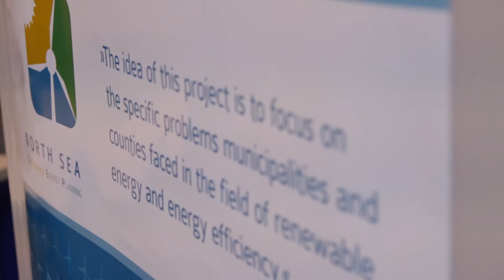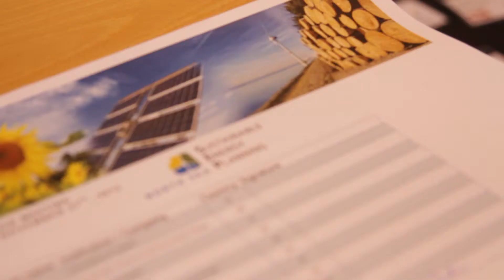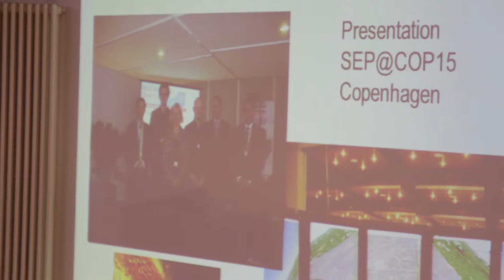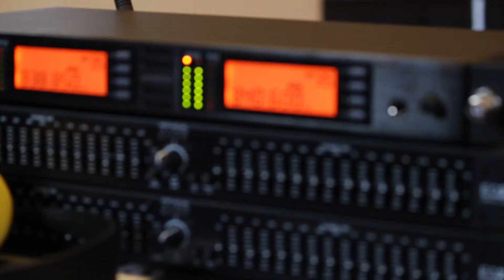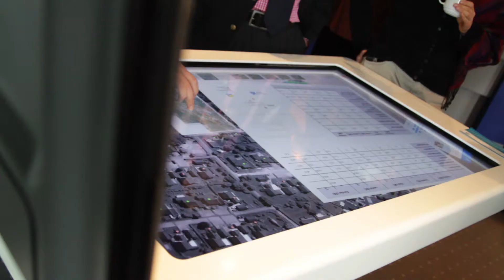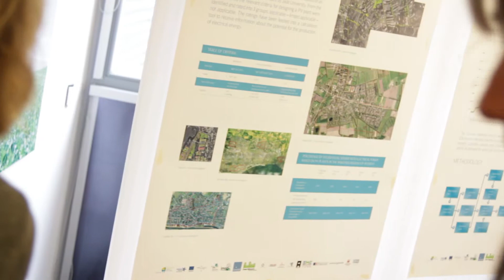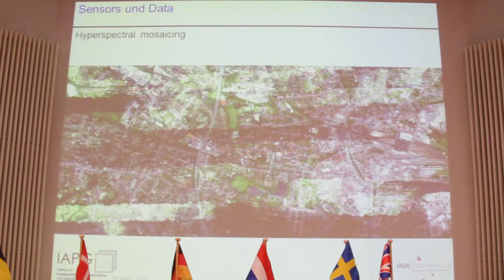North Sea Sustainable Energy Planning Conference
As part of an European exchange program "Interreg IVB North Sea Region" 21 partners out of 6 EU countries met between November 27th and 29th in Oldenburg, Germany in order to discuss the implementation of the energy transition. The focus was lying on the vote for a common guideline, the Oldenburg Recommendation. It should be made available to municipalities, counties and regions in Europe for a better achievement of current and future objectives within the European Union.

Germany has a leading role in the European energy transition process, especially in this 3-year project-period. The focus was on both: the implementation of the protocol and the displacement of the entire energy value chain. The renewable energy in Germany is facing new challenges. Municipal ownership and local energy production are keywords, which were also discussed in the context of the conference.

The Jade University of Applied Sciences has introduced new tools to support local decisions. Prof. Dr.-Ing. Manfred Weisensee (Vice-President, "Research and Technology Transfer" of Jade University of Applied Sciences) stressed the importance of cooperation of practically oriented research and regional development.

"The energy transition process holds many opportunities for municipalities while being also a challenge for energy suppliers. The cohesion of the networks, smart grid and the long way to modern and intelligent applications are no longer in the starting phase!", said Tim Brauckmüller, project director and managing partner of the Agency for Technology and Networking, Communication, Organization and Management (ateneKOM GmbH).